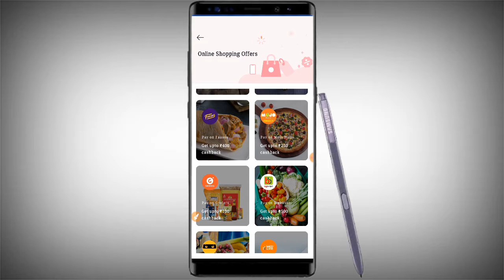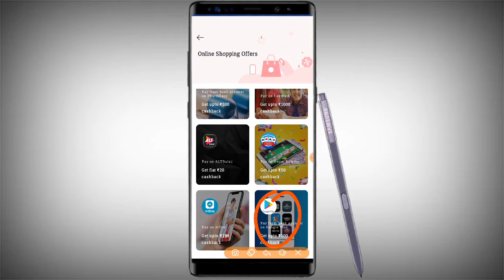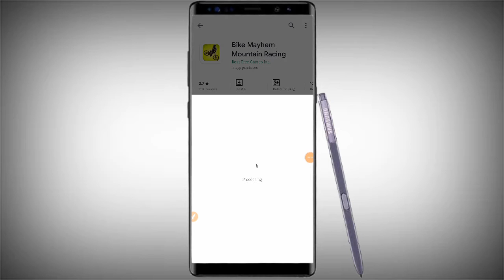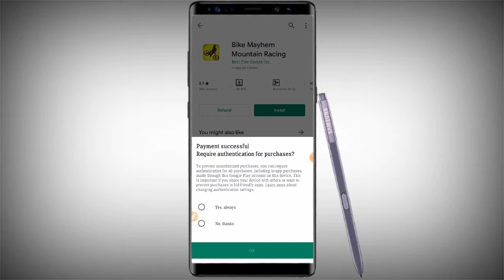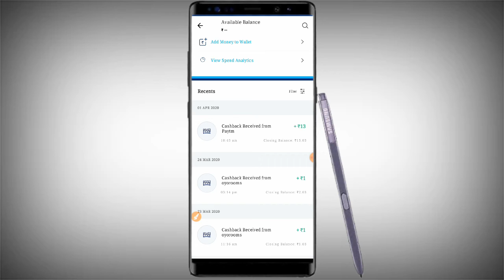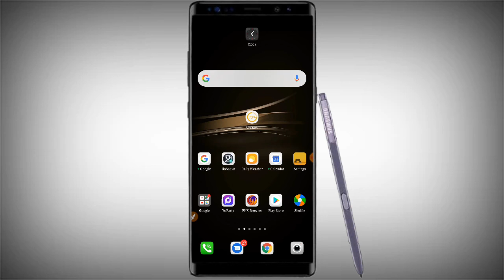Paytm loot offer earn up to ₹100|| Bug jaldi se looto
Tech Ganesh Pe me aap sabhi logo ka swagat  hai dosto.

दोस्तों  चैनल को sucraibe करे और घंटी को प्रेस करे